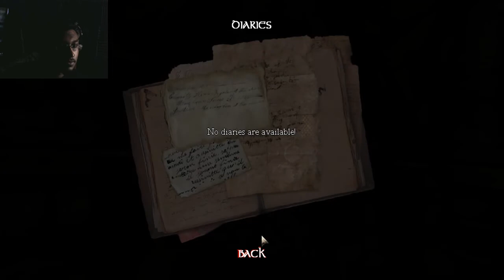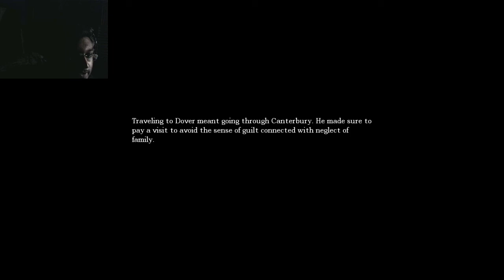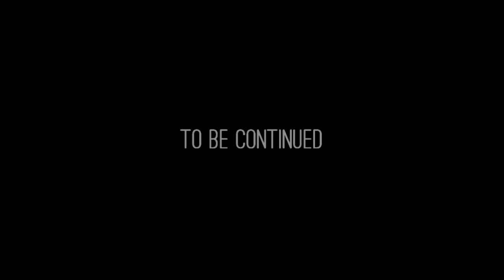Jay Plays - Amnesia - Ep 1 We in Boiz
This is gonna be a wild ride 😎